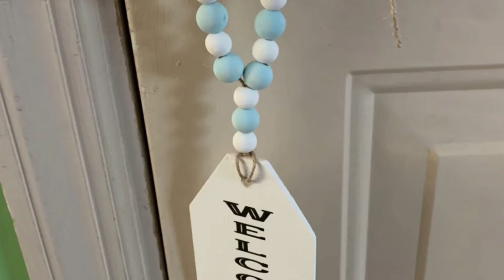Full day of eating! Some crafts!